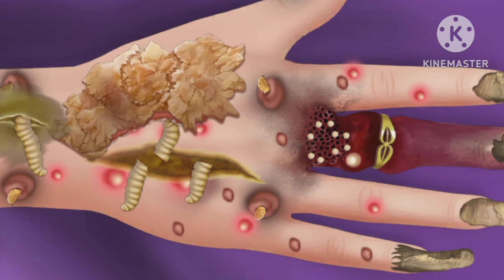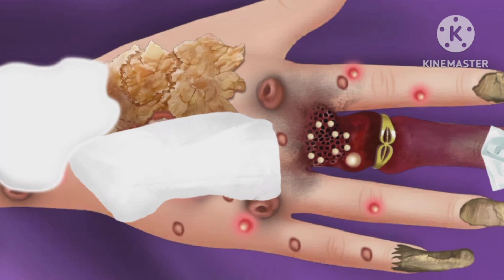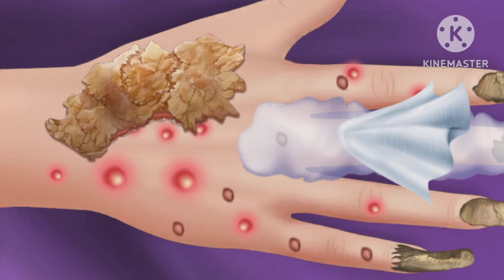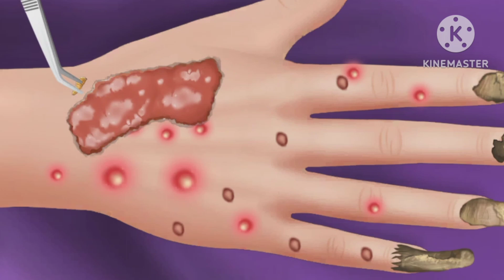ASMAR ANIMATION TREAY🥺hand treatment